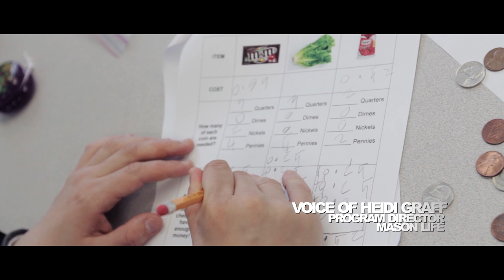Patriot People: Trevor Scambos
Trevor Scambos is a member of the Mason Learning into Future Environments (LIFE) program at George Mason University. The Mason LIFE Program is an innovative post-secondary program for young adults with intellectual and developmental disabilities who desire a university experience in a supportive academic environment.